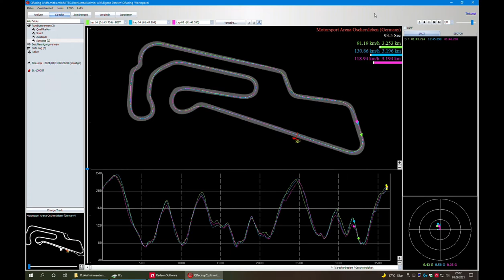Qstarz BL 1000GT GPS Logger | Lap time comparison with QRacing | Oschersleben 31.08.2021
Qstarz BL 1000GT GPS Logger

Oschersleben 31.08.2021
Triple M Event GmbH & Co. KG
m³ Rennstreckentraining

The GPS logger also works without a smartphone app.
Simply put the logger somewhere on the motorcycle, for example in the tailgate.
Then let it run for the entire trackday.
Fire an forget principle.

The battery is a normal BL-5CB, which was found in Nokia cell phones. This means that additional batteries can also be bought at low cost.